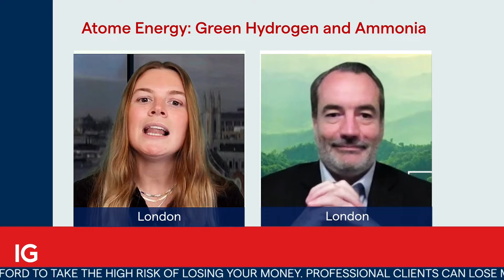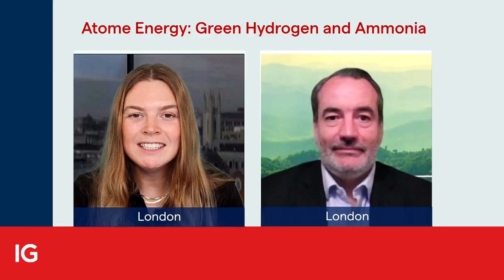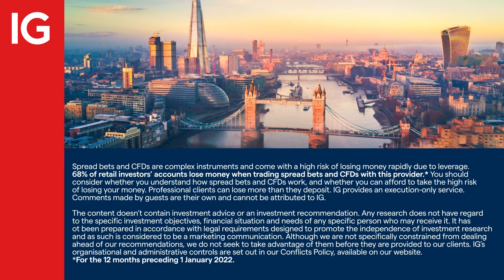ATOME Energy: green hydrogen and ammonia production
As countries become more concerned about the environment, there has been a widespread adoption of renewable energy generation methods across the globe. This has led to a significant increase in demand for storage of renewable energy, which has in turn resulted in the development of multiple green ammonia projects, a market set to grow exponentially in the next decade.

This is where ATOME Energy comes in, as the First UK public company dedicated to green hydrogen and ammonia production traded on the London Stock Exchange. ATOME CEO, Olivier Mussat, joins IGTV’s Daniela Sabin Hathorn for an insight into the industry.